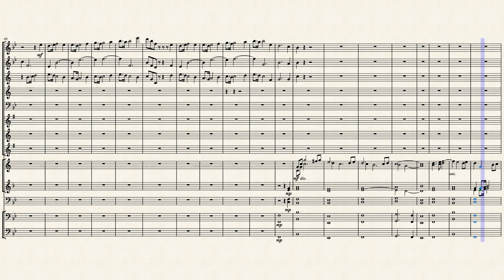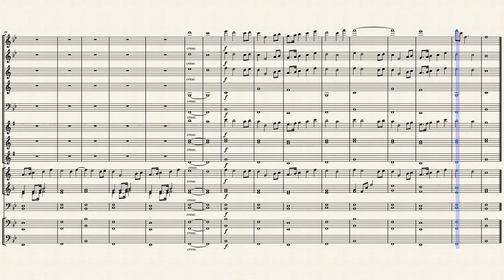Patriotic Piece [UPDATED